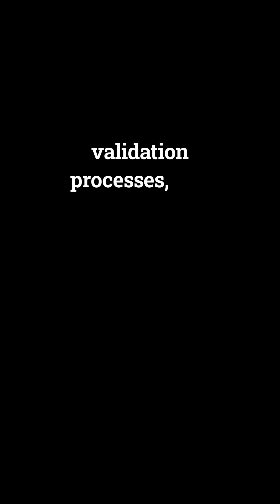Garbage In, Garbage Out: Data Quality Explained | AIGP Key Term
Garbage In, Garbage Out: Data Quality Explained

Data quality is how well a dataset meets requirements for its intended use. High-quality data ensures reliable AI outputs, making governance essential for accuracy and trust.